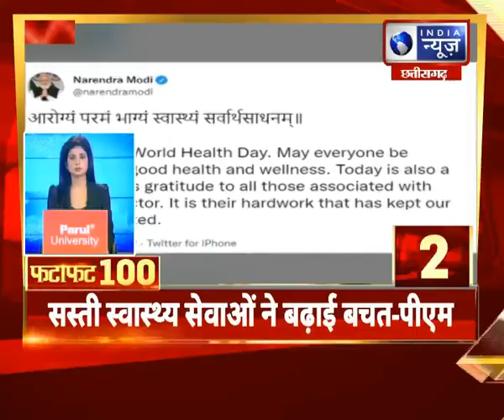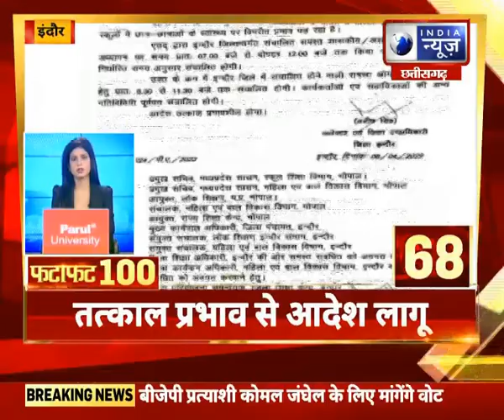FataFat News Top 100 News : देश और दुनिया की बड़ी खबरें | 07 April 2022 India News MPCG